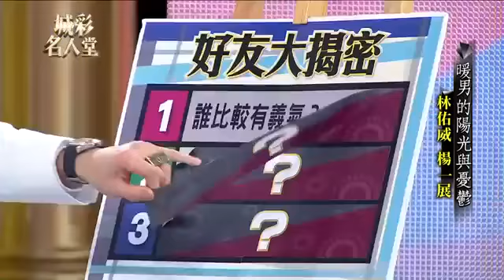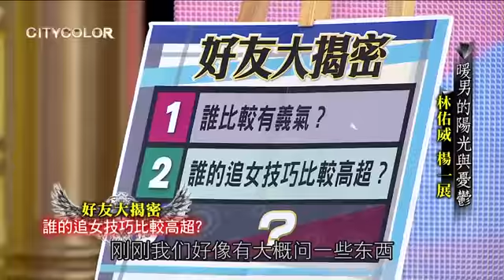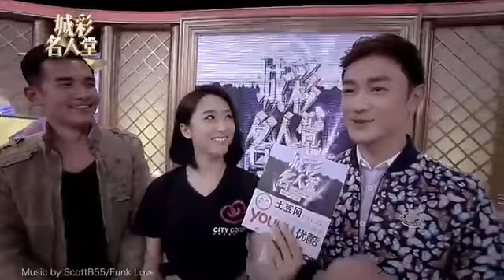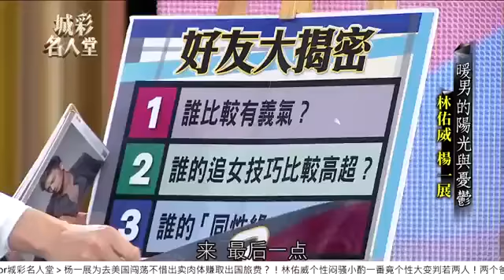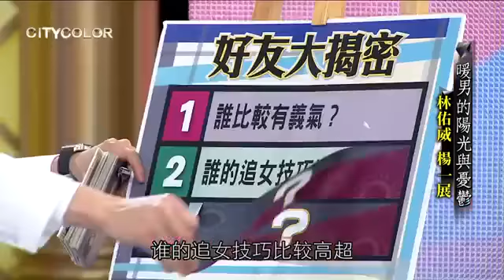城彩名人堂 侯佩岑辰亦儒 2015：杨一展写真公开展雄风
暖男的阳光与忧郁杨一展，林佑威杨一展、林佑威继续做客本期《城彩名人堂》。杨一展只身一人去美国，他是如何克服困难？林佑威又会曝出哪些.

嘉宾：孟耿如金钟奖导演瞿友宁，他所拍摄的偶像剧有口皆碑，而其中许多男主角的经历都来自他本身，比如《我可能不会爱你》中的李大仁。他与.